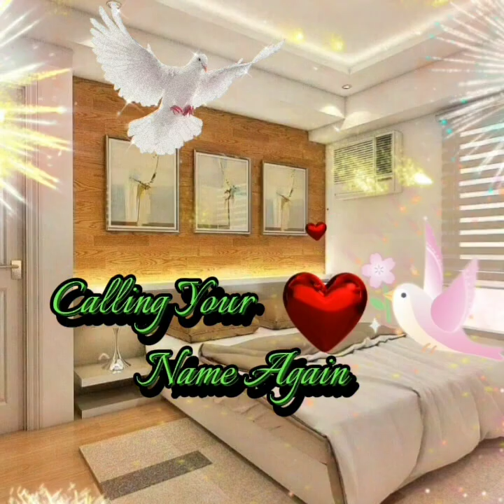Calling Your Name Again Song by Richard Carpenter Cover by jbcvlogtv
I wake up in the dark
The silence brings me to my senses
I wonder where you are
Then I feel the pain
The pain in my heart
Coz I'm living without your love
I'm all - alone for the first time
And it doesn't seem to be a dream
A dream that will be over
All the words you said
Weren't enough to fool this heartache
The memories in my head
Are they enough to stop me falling apart?
Maybe it won't be the last time
Hopeless wide-awake and here I go….
Calling your name again
Thinking of all that we two had before
There's got to be more
This I know
Remembering all the love you gave to me
And how it used to be…
I think of what's to come
Then I turned and see your picture
The tears began to fall
And soon again make sense of nothing at all
Won't think that I'll make it this time
Something tells me this is not the end
Wish I could pretend but here I go